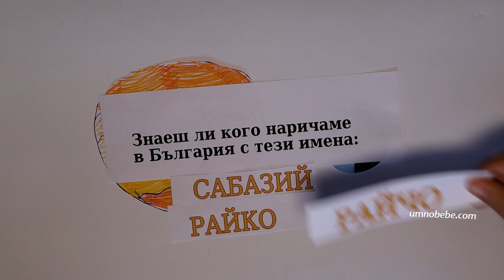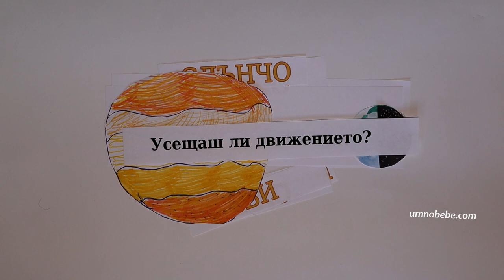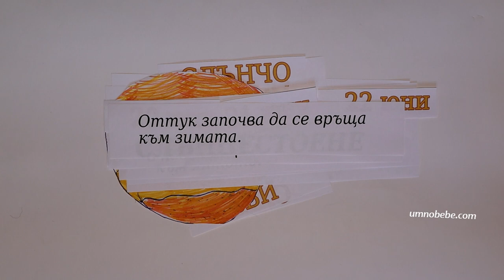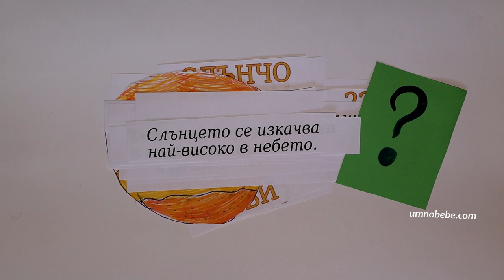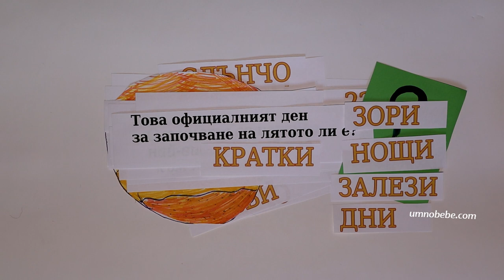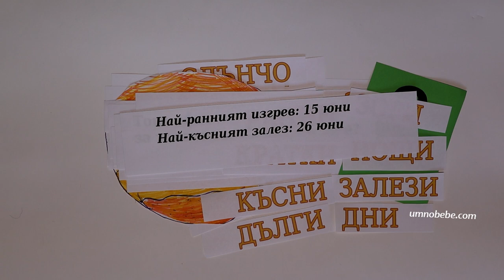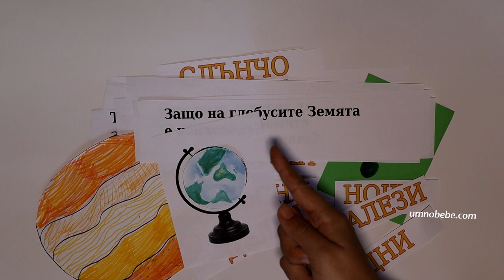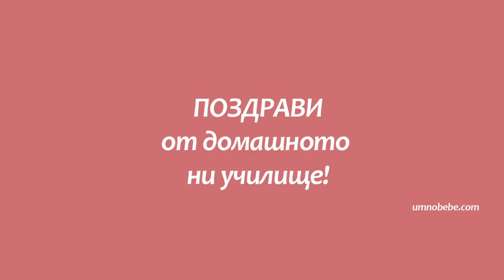ЛЯТНО СЛЪНЦЕСТОЕНЕ УРОК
Урок с любопитни факти за лятното слънцестоене. Видеоурок за деца в начални класове. Домашни ученици, забавен урок за слънцето и началото на лятото. Слънцестоене, сезони, лято урок, мое умно бебе